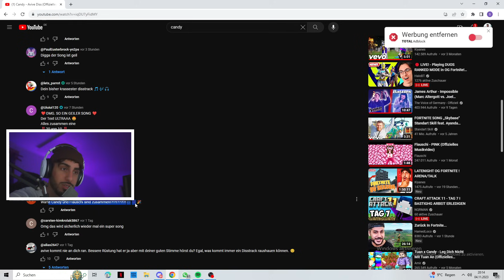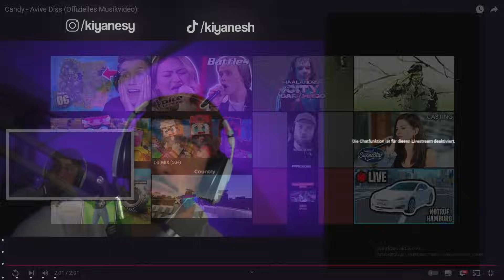CANDY hat AVIVE ZERSTÖRT ( DISSTRACK )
Ich würde mich auf euren Support sehr freuen!